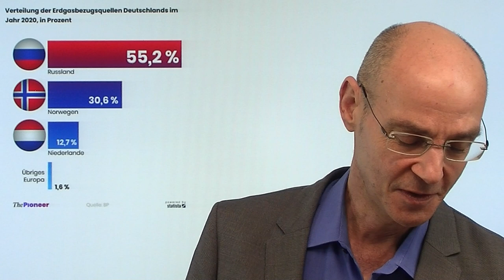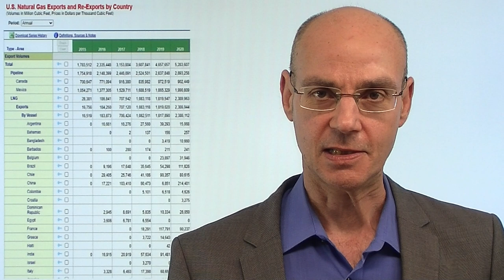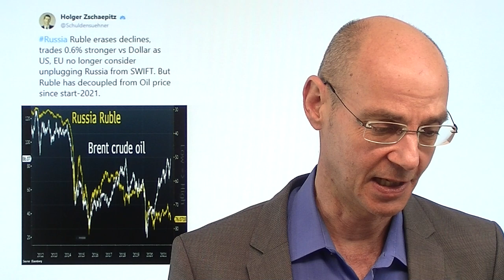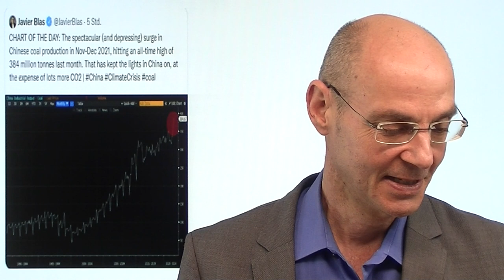Energiekrise: Trumps Plan für Deutschland wird Wirklichkeit! Marktgeflüster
Hinweise aus Video:
1. "Deutschland: Die dümmste Energiepolitik der Welt"

2. "Greenflation: Wie lange können wir uns Strom und Gas noch leisten?"

Die Spannungen um die Ukraine zwischen Russland und dem Westen hat das Potential, die Energiekrise in Deutschland weiter zu verschärfen! Vor allem Deutschland ist in Sachen Gaslieferungen ja eigentlich stark von Russland abhängig (mehr als die Hälfte der Gas-Importe Deutschlands kommt aus Russland). Umso erstaunlicher ist, dass Deutschland trotz Energiekrise mit extrem hohen Preisen offenkundig für den gesamten Februar kein Gas aus Russland bestellt hat, zumindest hat Gazprom keine Kapazitäten für die Yamal-Plattform gebucht. Was ist da los? Ersetzen nun zunehmend die Amerikaner durch ihr Flüssiggas (LNG) die Lieferungen aus Russland? Steht dahinter eine politische Agenda - oder doch eher Profit-Interessen?